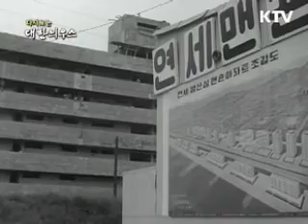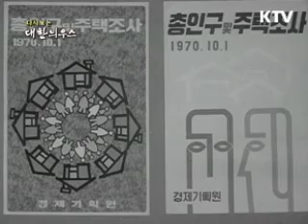[한국정책방송KTV] 다시보는 대한늬우스 (12.09.19)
[다시보는 대한늬우스] 12.09.19

서울 용산구 동부이촌동, 서대문구 연희동에 사시는 분이 계신가요? 1970년 오늘 대한늬우스에 당시 주택가 모습이 나오네요. 근처 살고 계신 분들은 혹시 아는 곳이 나오는지, 그때의 모습이 남아있는지 한번 확인해 보셔요.

한편 1970년 오늘은 추석 전날이었는데요. 당시 문화홍보부 장관이 외국의 내빈들을 초청해 우리의 명절을 소개하는 자리를 열었다고 합니다. 외국인들 모두 손에 손을 잡고 강강술래를 하는 모습이 인상적이네요. 추석 전날, 그 축제의 현장을 다시보는 대한늬우스에서 함께 보세요.

이 밖에도 한국 킥복싱 챔피언 타이틀 매치, 인구주택총조사 소식 등도 준비되어 있습니다. 지금 클릭하세요!